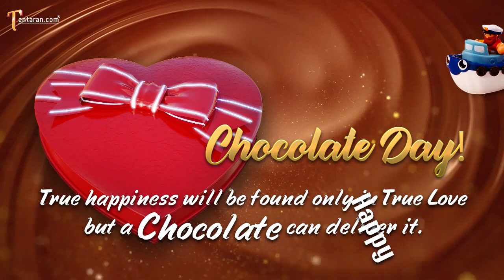Chocolate Day Whatsapp status Video | Happy Chocolate Day Whatsapp status video